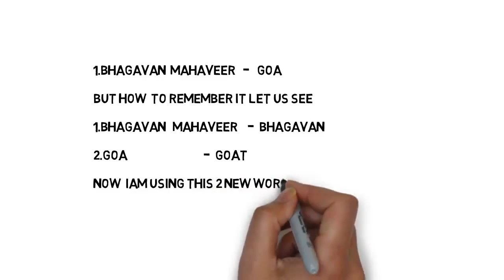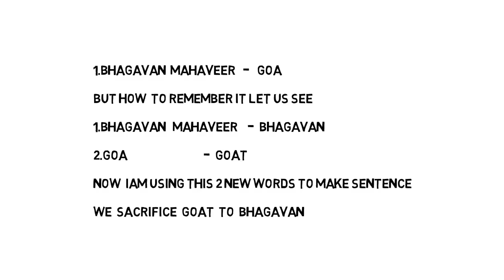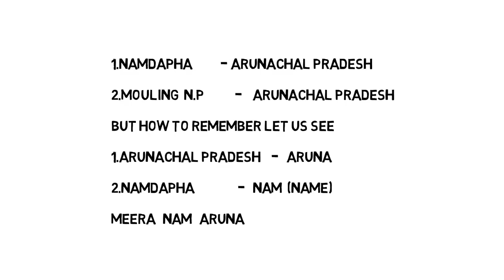TRICK ON NATIONAL PARKS AND WILD LIFE SANCTUARIES-14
COMPLETE TELUGU GK TRICKS USEFUL FOR TSPSC,APPSC AND ALL OTHER GOVT EXAMS